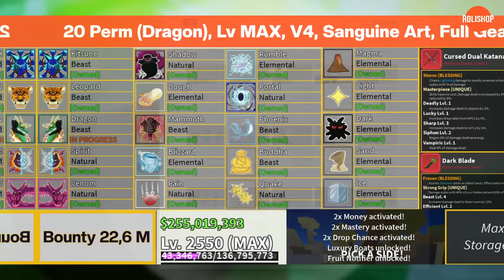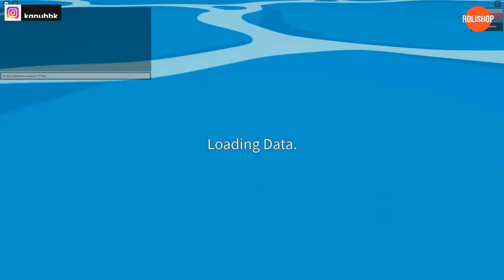100 JAM MENJADI AKAINU BLOX FRUIT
NOOB TO PRO AKAINU BLOX FRUIT INDONESIA, menjadi akainu from zero to hero di blox fruit menggunakan buah magma! mendapatkan race ke v4 dan mendapatkan semua fighting style di blox fruit! termasuk sanguine art!